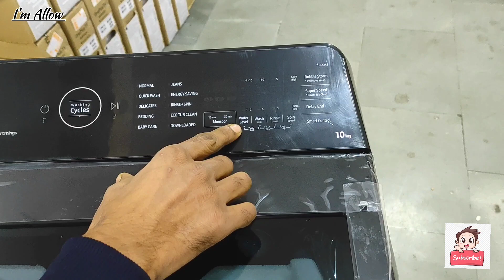Samsung Top Load washing machine || model number WA10BG4546BVTL || Unboxing || I'm Allow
Hello Friends I'm Allow
 Aap sabke liye new video Lakar Aao ga

 please 🙏

₹ 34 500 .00 (INCL of ALL TAXES) washing machine

Hello friends
Basically.i am A YouTube by passion & by profession , I am A
Mechanical Engineer
This channel is All About sharing
I'm Allow, knowledge.you can' get all types of technical knowledge from our channel
Basically,in this channel. I usually upload Review & unboxing video
Tips & tricks about computer, mobile  internet & videos related to the latest technology in simple Language. I want to help people to understand the basics of technology that's why I am her koe we my videos might be bringing sometimes but  if you will watch my video till the end you will Definitely get something useful from it so I will suggest you watch the whole video to get the latest updates subscribe to our YouTube channel I'm Allow Be part of out
imallow Family
Inst shivadas34